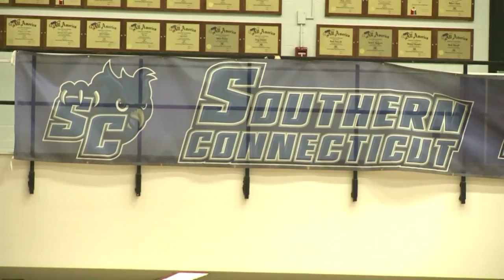SCSU, WestConn fieldhouses transformed to field hospitals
Tony Terzi